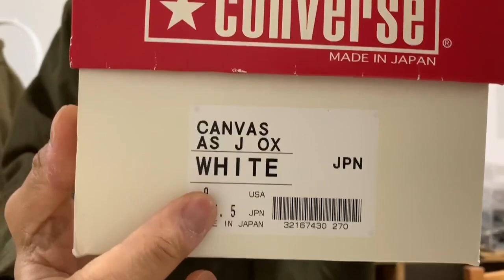【日本製オールスター】コンバースの聖地「柿本商店」で購入しました！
定番の日本製モデルですがとても満足です🤗

【コンバース公式通販】CANVAS ALL STAR J OX

▶︎自己紹介

山口県下関市から自分自身好きな事、楽しい事、日常生活の一コマをアップしています。